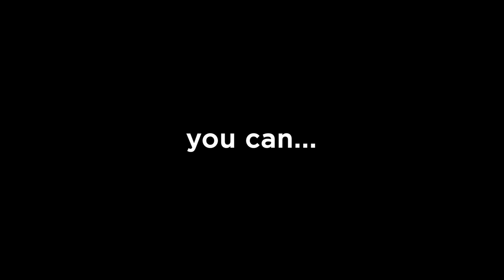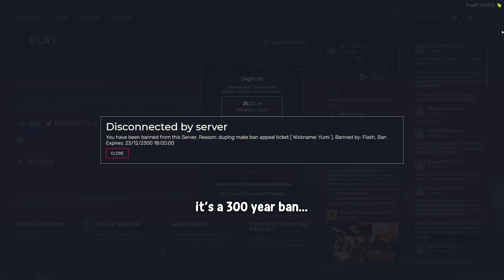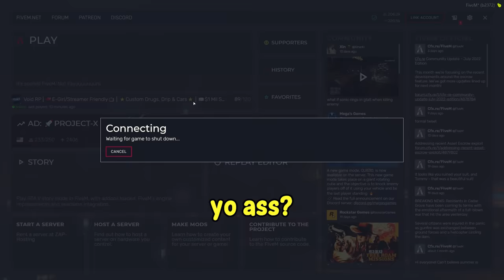ILLEGALLY TOWING ADMINS IN GTA 5 RP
Yumi and Soup go back to Hood RP in Gta 5 RP and illegally tow admins with banned cars on the server. Trolling admins a little too much this time and getting banned for it HEHEHEHA leave like
2nd Channel: @TooYumi
Friend in Video: @soup
yumi and soup towing admins in hood rp in funny bruh moment